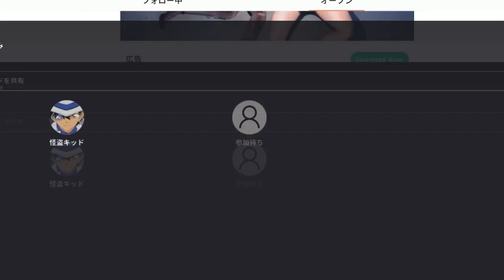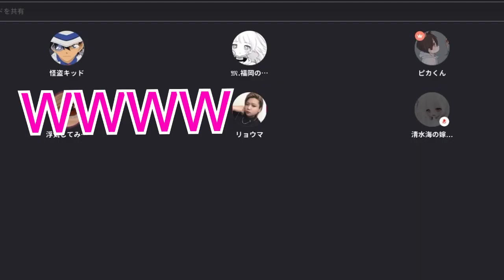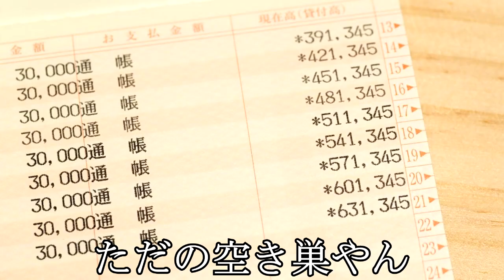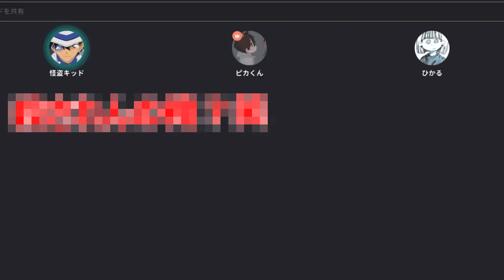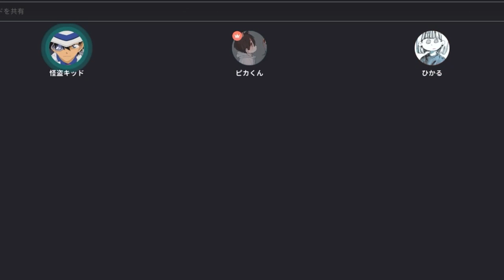グループ通話に怪盗キッドで乱入して東卍決起集会やってみたｗｗｗ【Yay!】【声真似】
声真似・企画リクエストどんどんお待ちしております